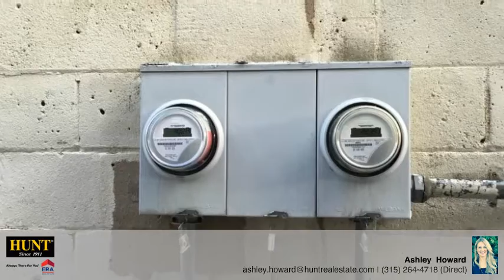212 N. Main Street Oneida, NY 13421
Ashley  Howard - Oneida
6 beds 2/0 baths